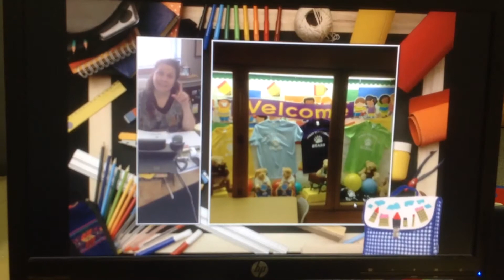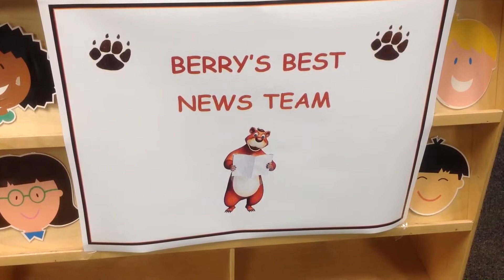WBES NEWS TEAM ANNOUNCEMENTS 9/6/16